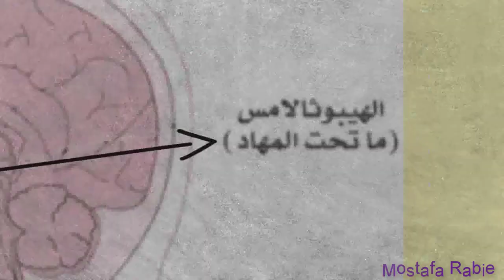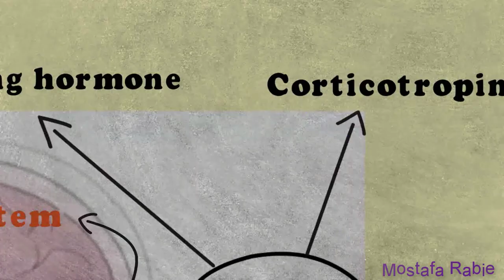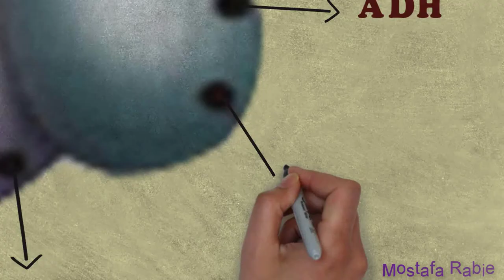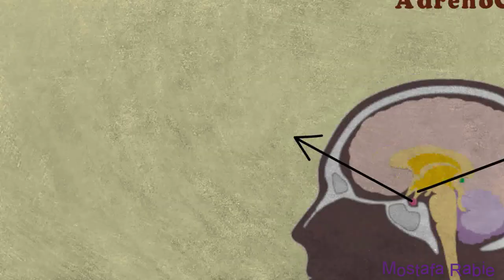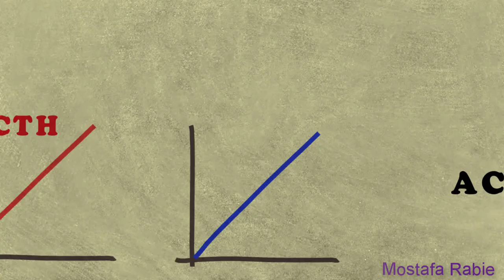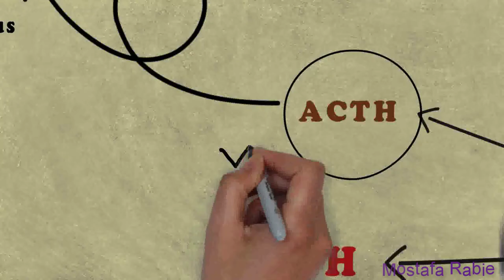2- الغدة النخامية (الهرمون المنشط لقشرة الغدة الكظرية) ACTH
Pituitary gland ( ACTH ) الغدة النخامية (الهرمون المنشط لقشرة الغدة الكظرية)
ان شاء الله دي سلسلة بتكلم فيها عن الغدد وبدأنا بالغدة النخامية وهناخد كل هرمون لوحدة
 وفي الفيديو دا بتكلم عن الهرمون المنشط لقشرة الغدة الكظرية
Adrinocorticotropic hormone (ACTH)
ماهي الغدة النخامية واهميتها وهرموناتها وتأثير كل هرمون علي وظايف الجسم ؟
ـــــــــــــــــــــــــــــــــــــــــــــــــــــــــــــــــــــــــــــــــــــــــــــــــــــــــــــــــــــــــــــــــــــــــــــ
للاشتراك في القناة
ــــــــــــــــــــــــــــــــــــــــــــــــــــــــــــــــــــــــــــــــــــــــــــــــــــــــــــــــــــــــــــــــــــــــــــ